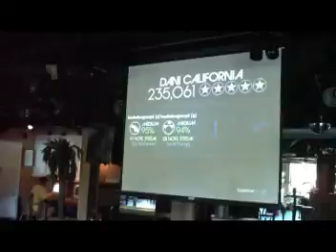09-02-08 - Rock band at Hula's Bar and Lei Stand clip 1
09-02-08 - Rock band at Hula's Bar and Lei Stand.